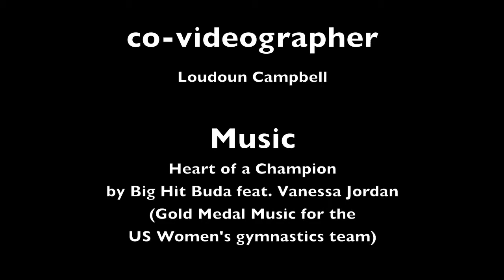Avalon at State Championships! November 24, 2013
Avalon competing Level 3 (age 6) at the 2013 State Championships. Highest AA score to date: 34.05. Yay, Avalon!!